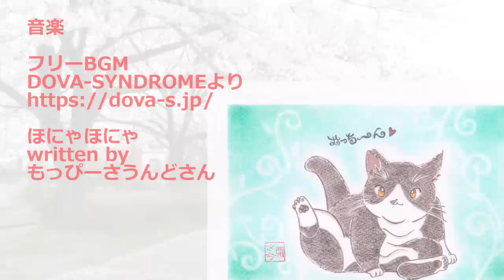【地域猫】薬付けが嫌で地味に逃げるチビ‼逃げても無駄なので大人しく薬を付けられて欲しいものである。【魚くれくれ野良猫製作委員会】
2019年4月8日撮影。
昨日の暖かさに比べて今日は非常に寒い・・・この気温変化は何とかして欲しいのものです。そして、今日もチビに皮膚炎の薬を付けに河原へ行きました。お気に入りの箱も調べましたが、また例によってチビは居ません。今日も長期戦かと思っていたら、ちょうどパトロールからチビが帰って来ました。薬を付けれれると察したのか地味に逃げております。マジで逃げないところが可愛い奴です。後は猫達全員に会えればいいのだが・・・やはりヤマトとチーモモに会うのは難しいです。